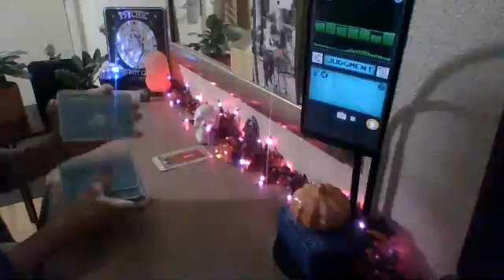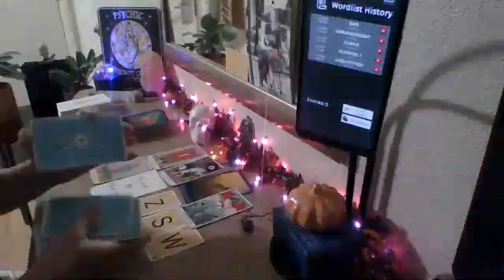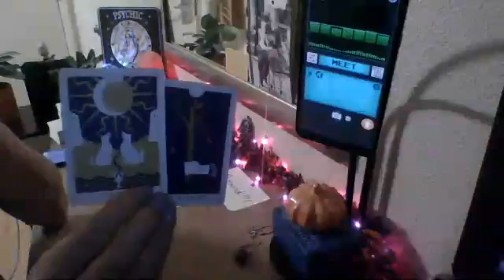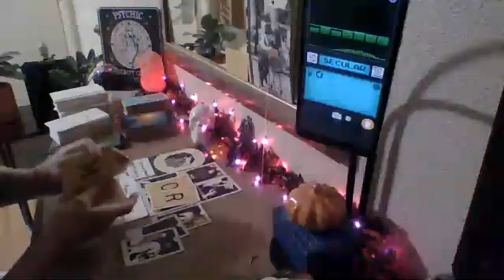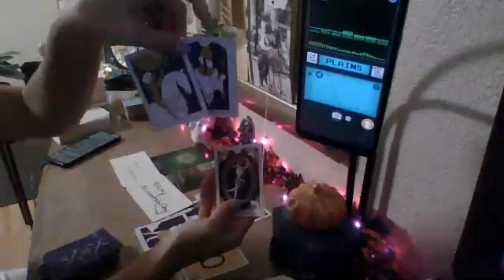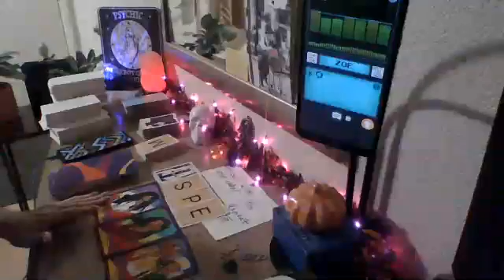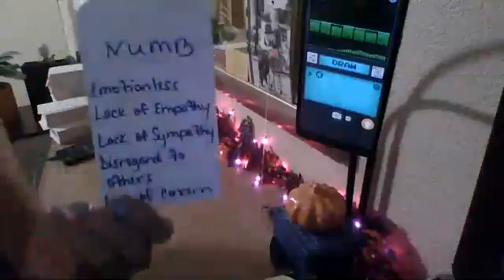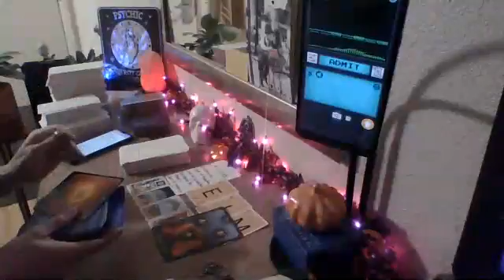Spell on water you drank 2 get u 2 sleep with them. Wife forced 2 admit he's not right mentally.